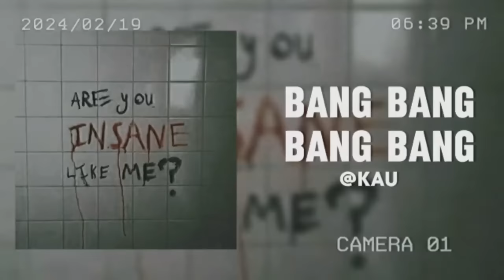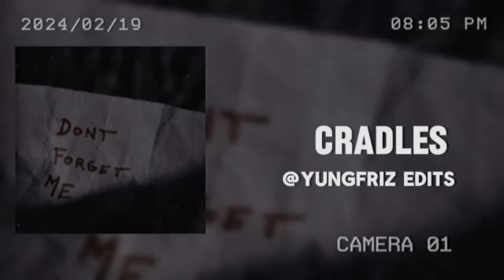(UPDATED VERSION) P̶O̶V̶: You're trapped in a horror movie [Edit audios]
I added 14 new audios, some of which are ones that you guys suggested in the comments. Here are the new ones I added:
- High Enough
- Control
- Flashbacks
- Devil Town
- Labyrinth
- The Cigarette Duet
- Gasoline
- Hey Kids
- Who is She x The Perfect Girl
- She knows
- Hysteria
- Cradles
- Everybody wants to rule the world
- Dark Red
Thank you to everyone who requested the songs. I will probably release the second half of this Playlist as a separate video later.

⦻Tags⦻:
Edit audios
Editing audios
Horror aesthetic
Creepypasta

⦻Chapters/Timestamps⦻:
0:00 - Intro
0:15 - "Happy Pills" by Weathers
1:20 - "Alien Blues" by Vundebar
1:46 - "Bang Bang Bang Bang" by Sohodolls
2:18 - "Freaks" by Surf Curse
3:02 - "Black Out Days" by Phantogram
3:42 - "Panic Room" by Au/Ra
4:16 - "My Alcoholic Friends" by Dresdendolls
4:55- "Washing Machine Heart" by Mitski
5:34 - "Rhinestone Eyes" by Gorillaz
6:15 - "Untrust Us" by Crystal Castles
6:49 - "Hayloft" by Mother Mother
7:30 - "Oh Ana" by Mother Mother
8:19 - Unknown
8:50 - "Below the Surface" by Griffinilla (Instrumental)
9:31 - "Heathens" by Twenty One Pilots
10:22 - "Take a Slice" by Glass Animals
11:01 - "Haunted" by Laura Les
11:45 - "Hayloft II" by Mother Mother
12:27 - "Tag, You're It" by Melanie Martinez (Instrumental)
12:57 - "Twisted" by MISSIO
13:36 - "Arms Tonite" by Mother Mother
14:08 - "Burning Pile" by Mother Mother
14:47 - "Little Dark Age" by MGMT (Remix)
15:54 - "Leni" by Crystal Castles
16:29 - "The Red Means Love You" by Madds Buckley
17:08 - "We'll Meet Again" by Vera Lynn
17:40 - "High Enough" by K.Flay
18:28 - "Control" by Halsey
19:07- "Flashbacks" by Craspore
19:59 - "Devil Town" by Cavetown
20:37- "Labyrinth" by Miracle Musical
21:17- "The Cigarette Duet" by Princess Chelsea
21:52- "Gasoline" by Halsey
22:27- "Hey Kids" by Molina
23:14 - "The Perfect Girl" by Maruex X "Who is She?" By I Monster
24:01 - "She Knows" by J. Coles
24:52 - "I Think I'll Lose my Mind in Hysteria" by Shokaii
25:15 - "Cradles" by Sub Urban
26:06- "Everybody wants to Rule the World" by Tears for Fears
26:37- "Dark Red" by Steve Lacy